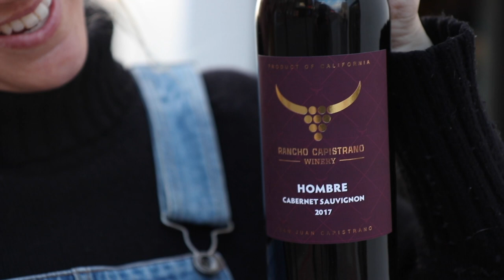Rancho Capistrano Winery | Membership Tuesday | FOOD | WINE | MUSIC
RCW founder Kyle Franson talks about what to expect at a pick up party, introduces two new wines and singer/hostess Grace Walker.